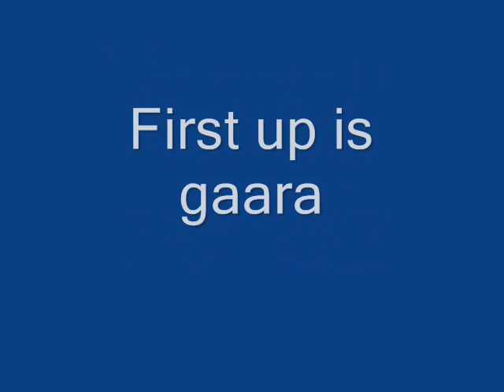Naruto Boys Theme Songs